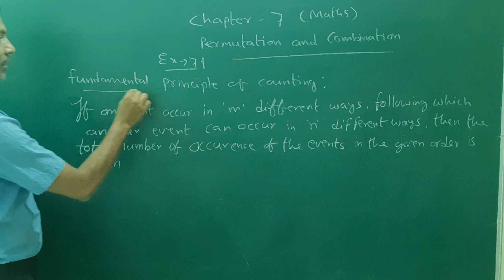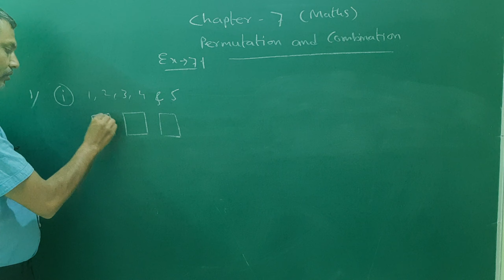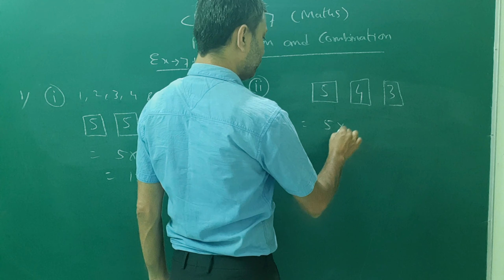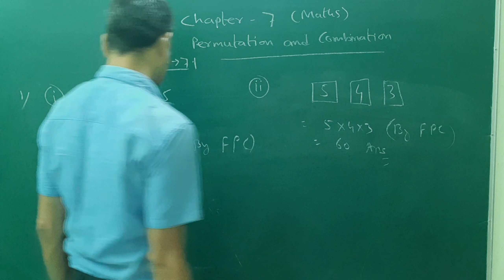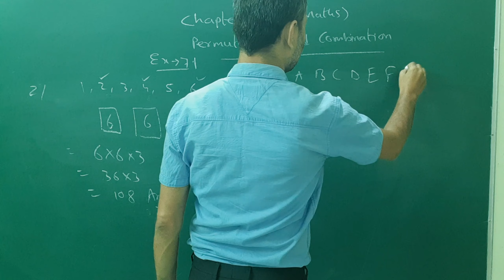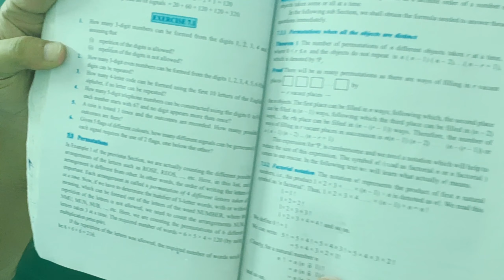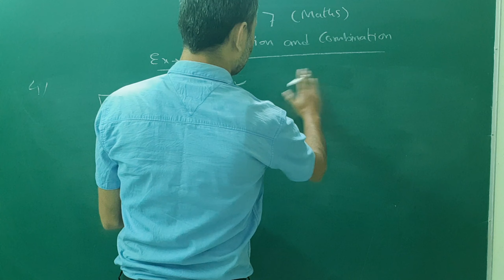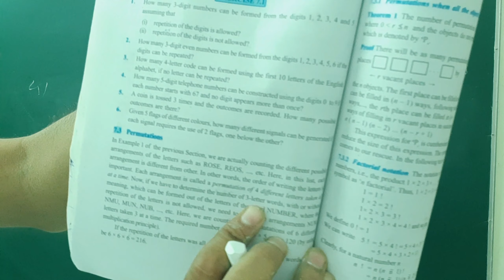Class 11 Maths Ex 7.1. Fundamental Principle of Counting. Q.1 to 6.